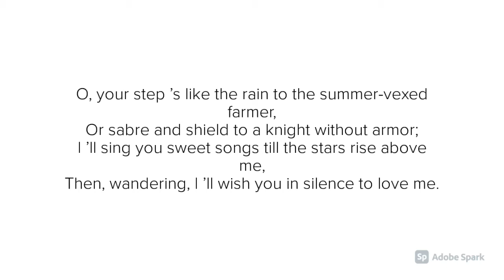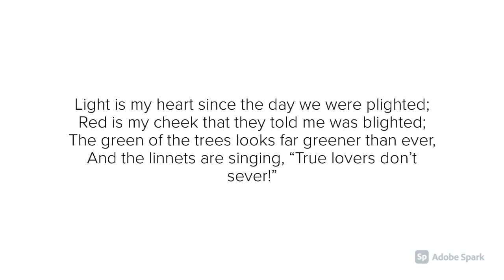“The Welcome” by Thomas Osborne Davis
A poetry reading of “The Welcome” by Thomas Osborne Davis.